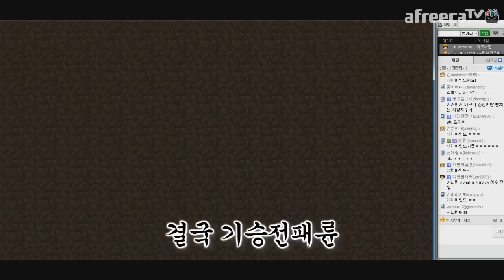마인크래프트] 대도서관+대정령+머독 합동방송 2화 (대도 시점)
* 140405 마인크래프트 이상한 가족 파트2 최종화 - 대도서관+대정령+머독 합동방송 2화 (대도 시점)